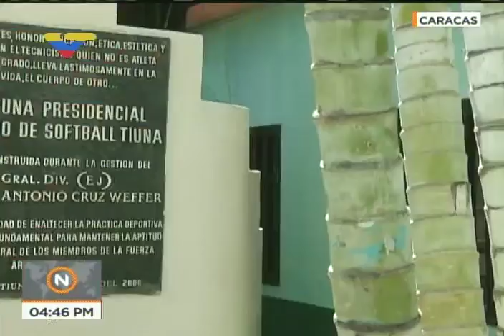Declaraciones de Nicolás Maduro previo a partido de softbol en Fuerte Tiuna, 28 enero 2018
En Fuerte Tiuna, el presidente venezolano Nicolás Maduro emite declaraciones sobre el diálogo con la oposición, la inscripción del movimiento Somos Venezuela en las elecciones y otros temas, previo a un partido de softbol informal con miembros de su gabinete y de las Fuerzas Armadas Nacionales Bolivarianas (Fanb).